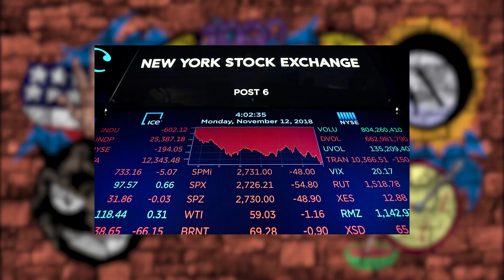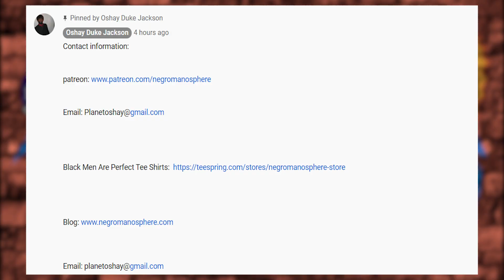When She Plays Games With You...She Will Usually End Up Playing Herself in The End...LOL